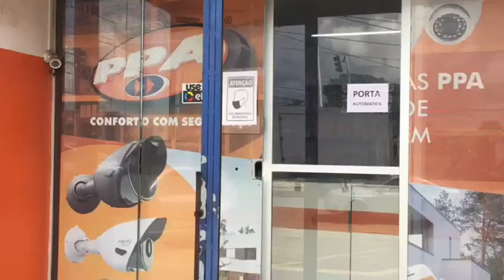Automatizador RAC Brushless 24 Vdc PPA